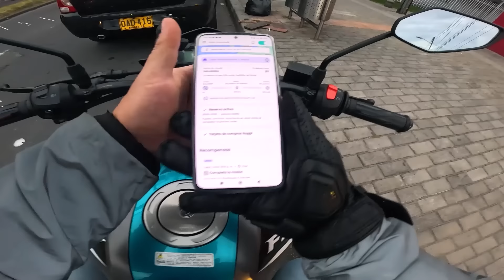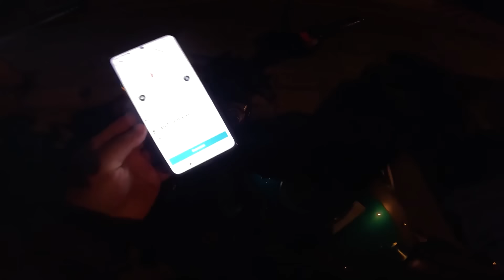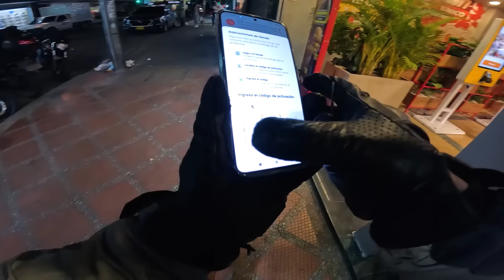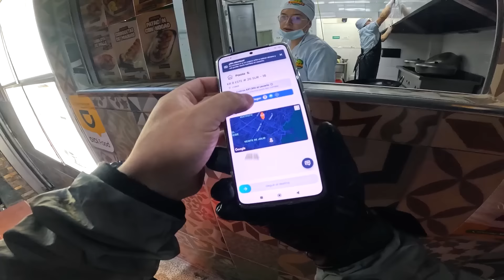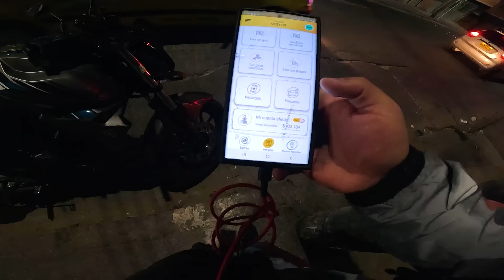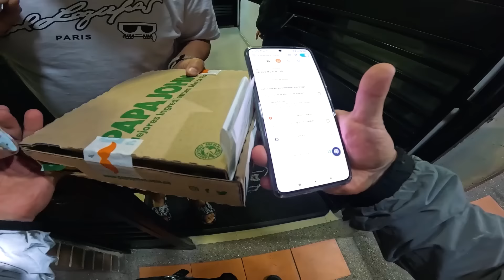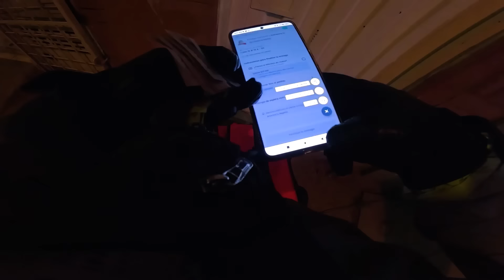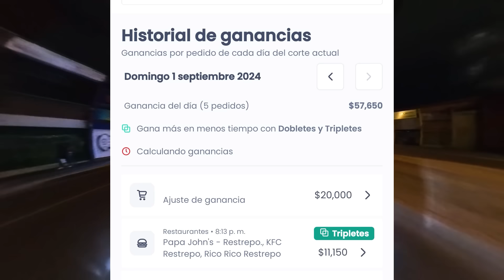¿Vale la pena ganar una Rappirecompensa? Mi experiencia